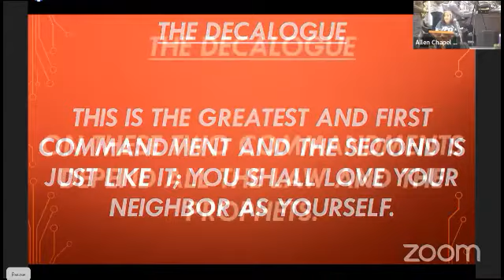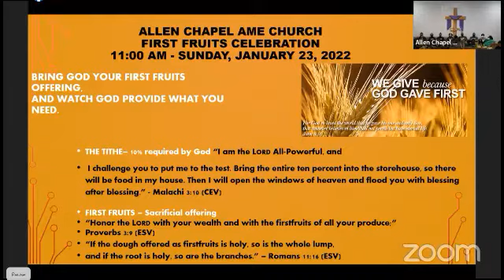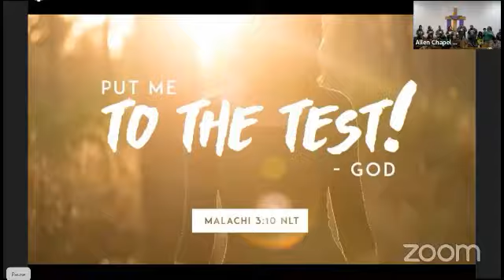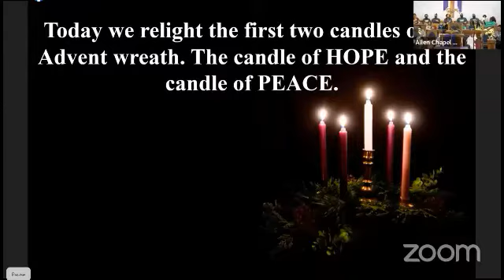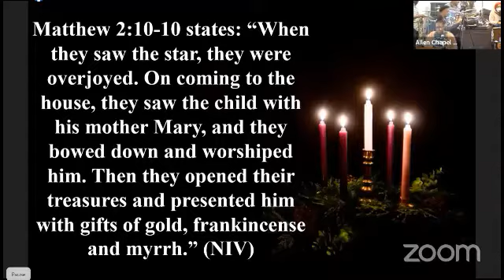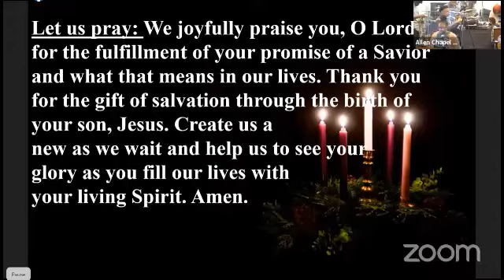YPD YOUTH DAY CHOIR 12 14 2021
Allen Chapel A.M.E. church's youth day service